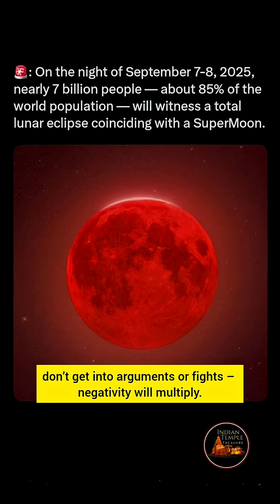Lunar Eclipse 2025 🔴 -Do's and Dont's